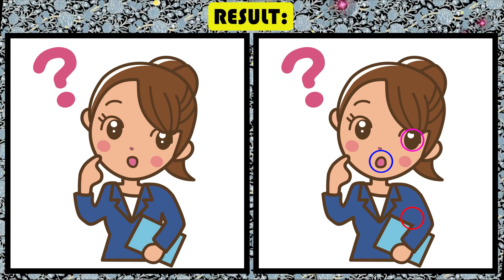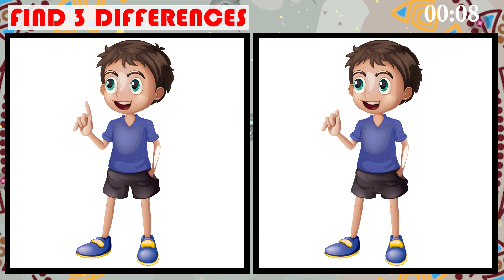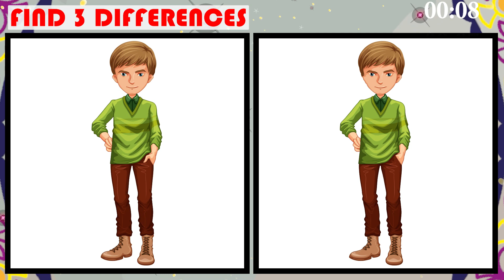Find 3 Differences Between Two Pictures | Spot the Difference Game | 90 Seconds JP Puzzle No 159